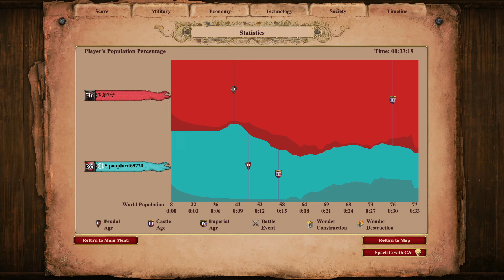All In Organ Guns on Arabia! So Much Fun!